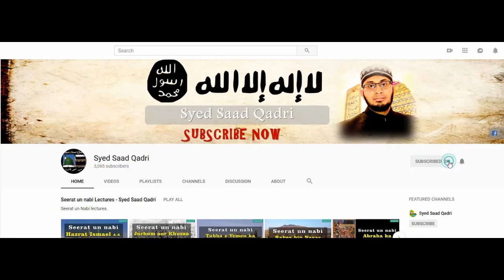Gazwa e Hind - Part 1 | Imam Nisai Hadith